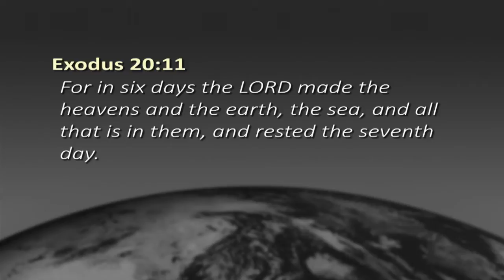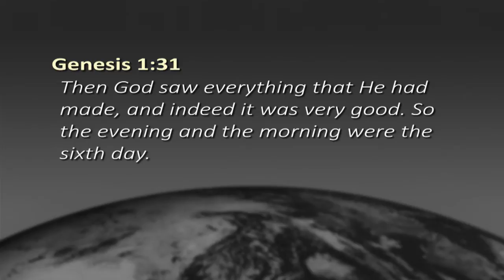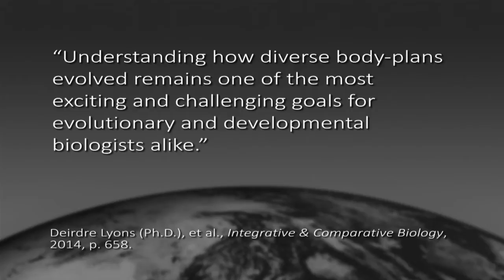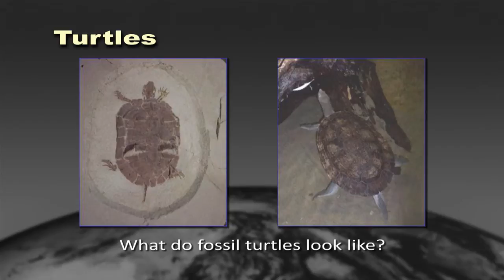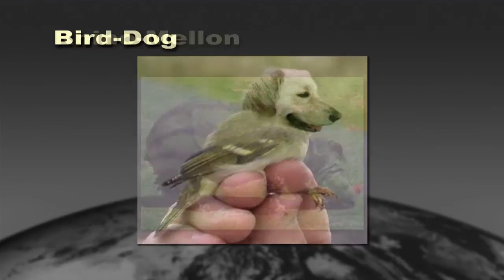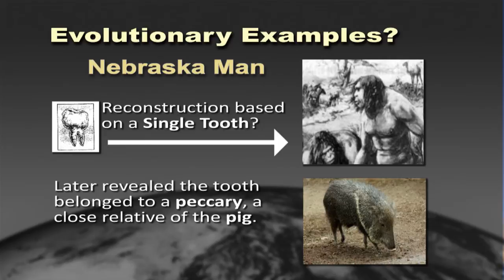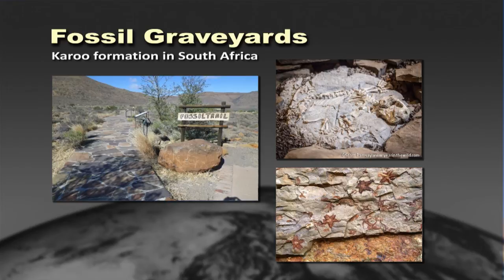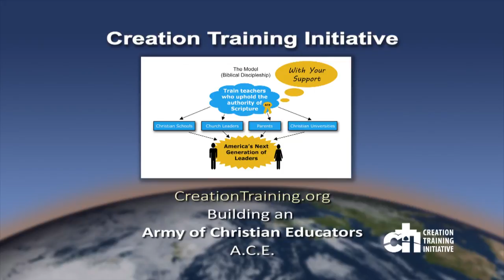The Fossil Record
Does the fossil record really support evolution? Does the fossil record demonstrate millions of years of death and struggle? In this session Mike presents three facts about the fossil record:
1. What we believe about the fossil record influences our interpretation of the Bible.
2. The fossil record does not support evolution, but does confirm the biblical account of created after their kind.
3. The education system must resort to deception to get students to believe evolution.